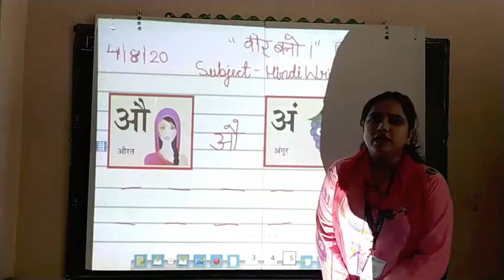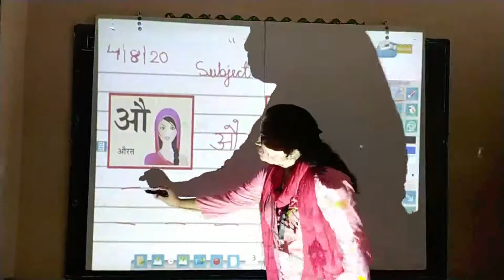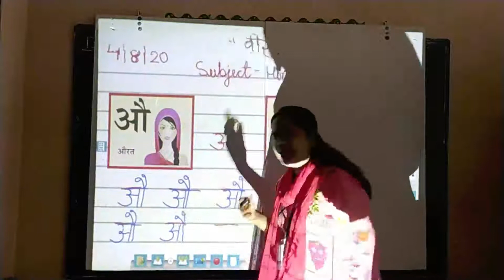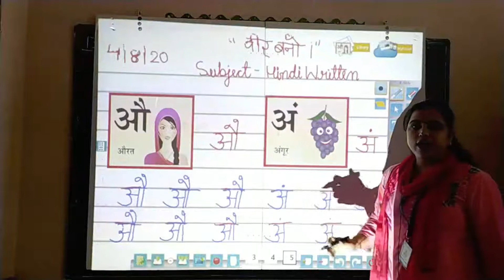CLASS NURSERY - HINDI WRITTEN | 04.08.2020